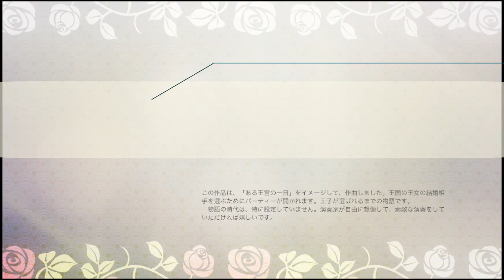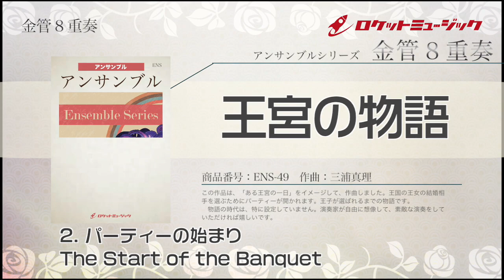【金管８重奏】王宮の物語 作曲：三浦真理 ENS-49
こちらはコンピュータ打ち込み音源です。参考程度にご視聴ください。

0:08 1. 王の登場
Entrance of the King
0:57 2. パーティーの始まり
The Start of the Banquet
2:30 3. 王妃と王女
The Queen and the Princess
4:31 4. 各国の王子たち
Princes from other Kingdoms
6:10 5. 選ばれた王子
The Best Prince
7:00 6. 初めてのワルツ
The First Waltz
8:47 7. 王国を讃えて
Praise for the Kingdom

この作品は、「ある王宮の一日」をイメージして、作曲しました。王国の王女の結婚相手を選ぶためにパーティーが開かれます。王子が選ばれるまでの物語です。
　物語の時代は、特に設定していません。演奏家が自由に想像して、素敵な演奏をしていただければ嬉しいです。(三浦真理)

●編成
[Chor Ⅰ]
Bb Trumpet 1
F Horn 1 (or Bb Trumpet 3)
Trombone 1
Euphonium 1

[Chor Ⅱ]
Trumpet 2
F Horn 2
Trombone 2 (or Euphonium 2 )
Tuba

●三浦真理プロフィール
　1983 年、国立音楽大学作曲科首席卒業。同大学院修了。第１回サクソフォーン協会主催
作曲コンクール入選。ピアノデュオ国際作曲コンクール第１回・第２回入選。器楽・ピアノ・
合唱、作品多数。音楽教科書掲載作品では、作詞も手がける。現在、研修会の講師、吹奏楽
コンクールの審査員としても活動している。